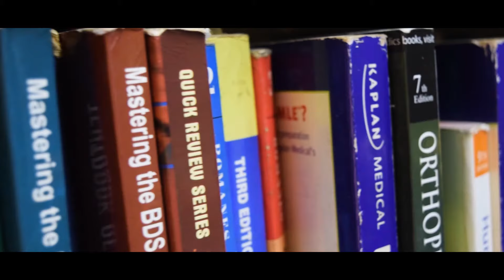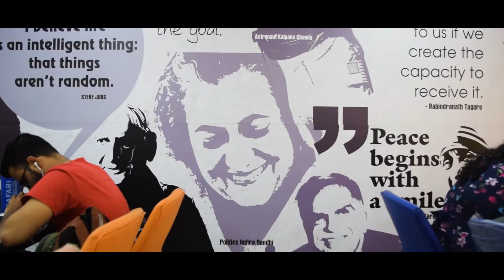Thane's Best Library & Reading Room - The Book Room Inc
The Book Room Inc - Located in Thane West is undoubtedly Thane's Best Library, Study Center & Reading Room. With a seating capacity of over 100 members it has facilities like Free WiFi, Charging Sockets, Leather Chairs, In-House Cafeteria, In-house Washrooms, Conference cum Projector Room & lots more.